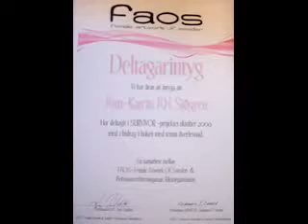Stöd Rosa Bandet, Supporting Pink Ribbon true art and artbook.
78
WOMEN
ARTISTS!
but not twice as many breast
Opening at Galleri Cosmopolitan in Göteborg up in cooperation with the FAOS and the BRO.
Here are pictures from the trip and the vernissage.
Any man undergoing a crisis at some point in their lives. We all know someone who
hit a mother, a daughter, a friend, a colleague or yourself.
The book with art and poems can be purchased via FAOS and at the same time you support the "Pink Ribbon".

Vernissage och boksläpp på Galleri Cosmopolitan i Göteborg i sambarbete med FAOS och BRO.

Här kommer bilderna från resan och vernissaget.

78
KVINNLIGA
KONSTNÄRER!
men inte dubbelt så många bröst